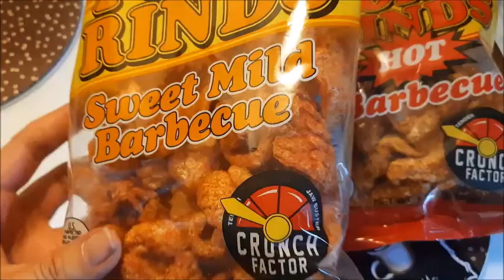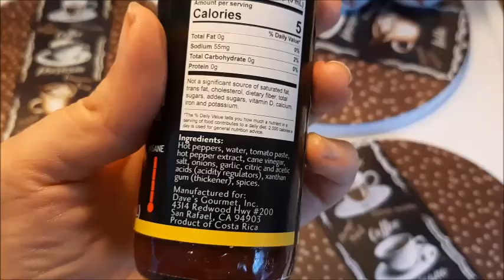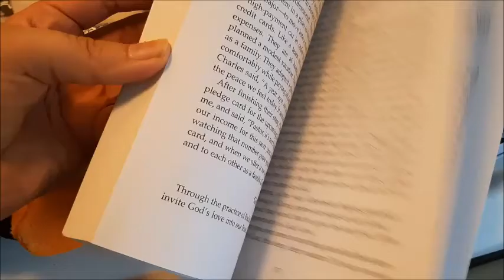Weigh-In & 2 Hauls Moores Country Store and a thrift